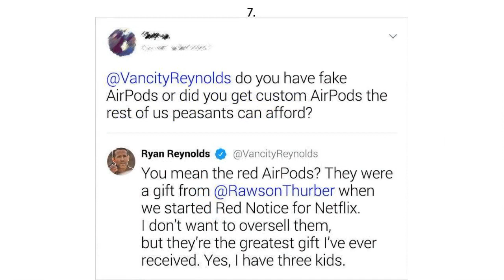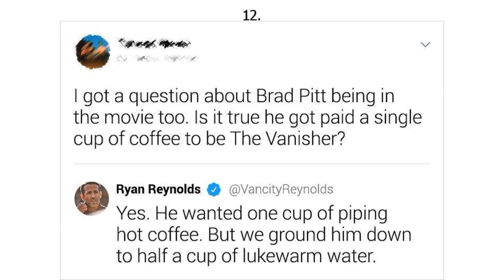Ryan Reynolds Keeps Brightening People’s Days on Twitter, and We Can’t Wait to Sh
Ryan Reynolds Keeps Brightening People’s Days on Twitter, and We Can’t Wait to Share His Pearls of Wisdom

It turns out that Ryan Reynolds, the famous actor and family man, has an extremely outstanding sense of humor and his Twitter page proves it. Not only does he write hilarious tweets but he also replies to his fans in a funny way, earning him enormous amounts of ’likes’ and ’retweets’. Moreover, his words help people achieve their goals as he shows readers the other side of parenthood and even shares some secrets. Each of his jokes shines with clever smarts and laughs, and it’s extremely hard to decide which one is best.